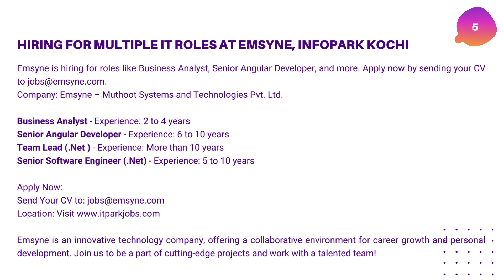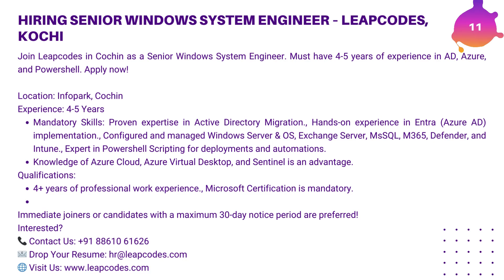Kerala Job Vacancies August 09, 2024